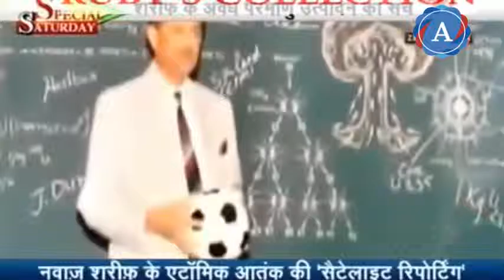Indian Media is Scared and Shocked Over Pakistani Nuclear YouTube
indian media scared and shocked over
pakistani nuclear weapon
and dr abdul qadeer khan talking about india